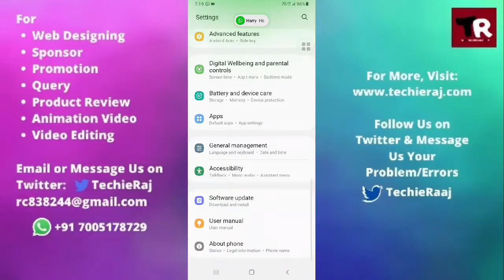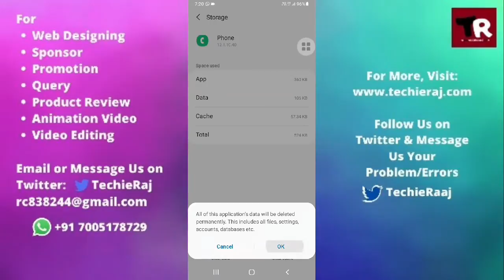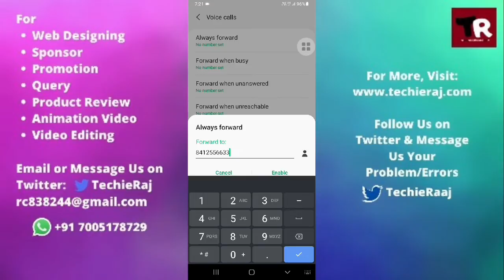Samsung Core Prime Plus Call Divert Error Problem Solved